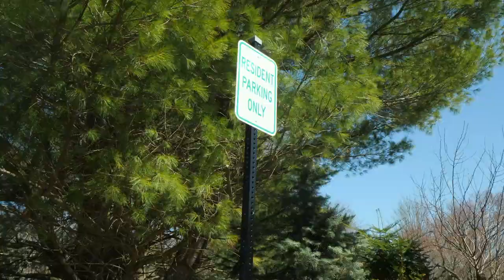Why can't I walk my dog in this "Public" park?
Cat Rock Park in Weston MA was once a great place for anyone to walk there dog or enjoy a hike. Unfortunately this upper class town's parking signs deter non-residents from coming and enjoying nature. To me, this as a subtle way of promoting nimbyism in parks and recreation. When I was a dog walker, parking restrictions like these made it harder for me to find off-leash parks to go to.  So in the spirit of april fools, I thought I'd take my dog for a walk in Cat rock Park and interview other park-goers about the parking restrictions.  Big thanks to all the good dogs in this video

Fun fact:  the average adjusted gross income in Weston, Massachusetts, is a staggering $860,400 annually, making the suburb the ninth-richest place in the nation.

What do you think of the parking rules? Do you have a recreational park near you that uses similar tactics? Shouldn't parks that are open to everyone have parking lots that reflect their visitors?

Big thanks to John and Lauren for helping me with operation Wags to Riches
Lauren: @stringourselvesup
John: @i_knead_this